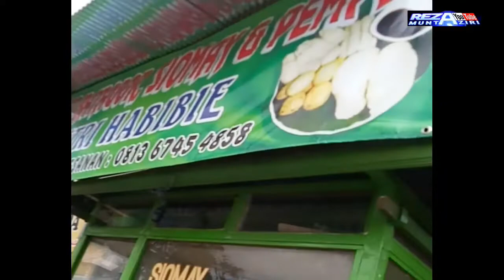Review Batagor Bandung di Barabai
Begini rasa Batagor Bandung ternyata